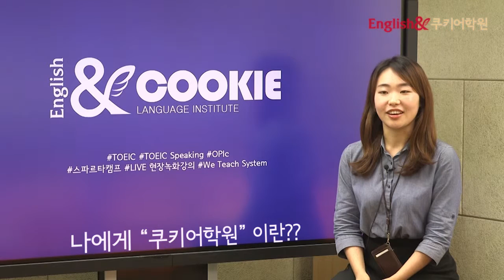[쿠키어학원] 스파르타 캠프 700+ 김남궁학생 인터뷰